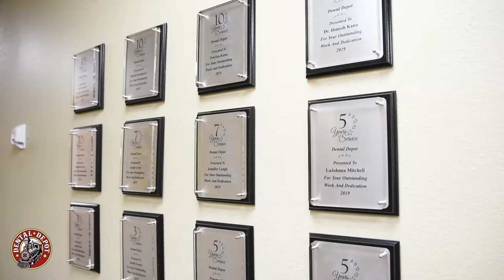Dental Depot - Dr. Ajay Ganti on Wisdom Teeth